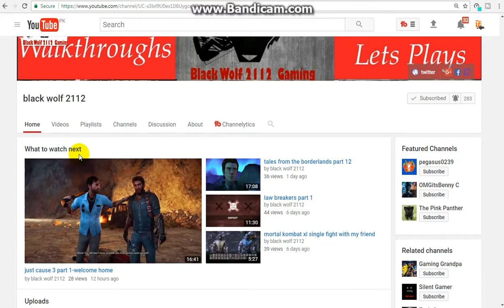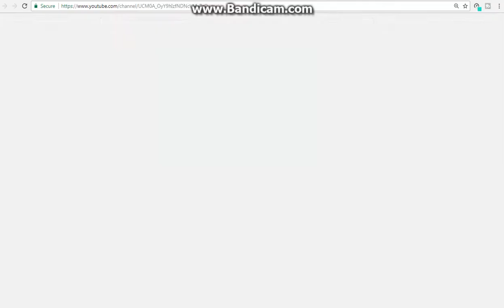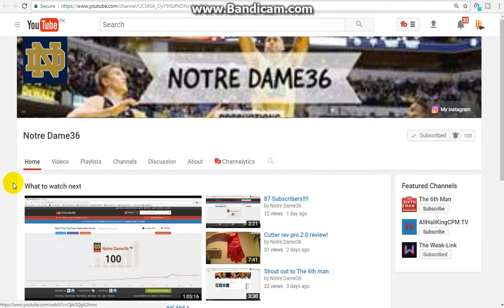SHOUTOUT FRIDAY# 1 - FREE SHOUTOUTS